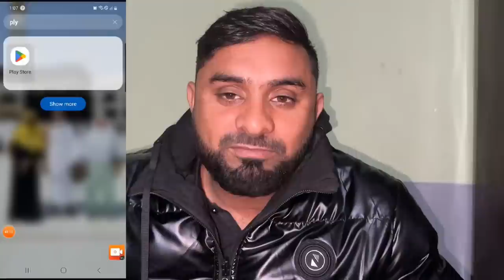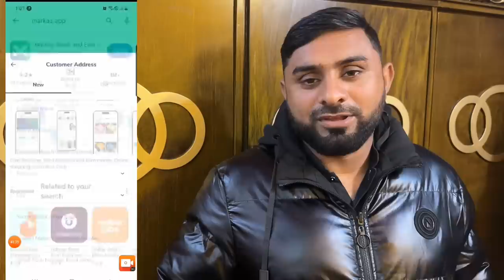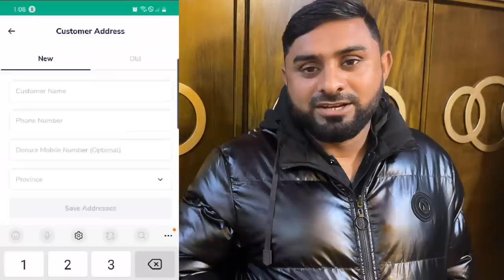New Car ki Matthi Aur Mamu jaan ko Surprise De dia 🥰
New Car ki Matthi Taqsee keni ja rhe hein 🚖

New Car Le Li 😍 Dream Pora ho gya ❤️

First Time in life Cooked his Meat 🐑